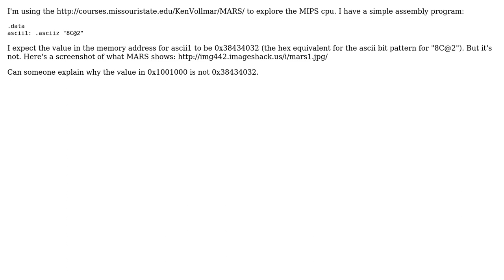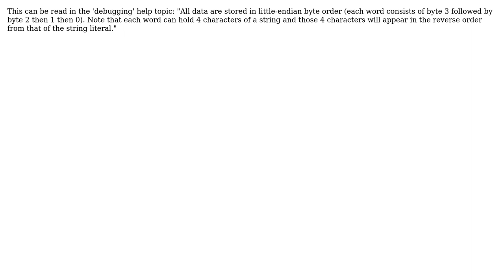MIPS: MARS editor not showing correct value for ASCII string? (2 Solutions!!)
MIPS: MARS editor not showing correct value for ASCII string?